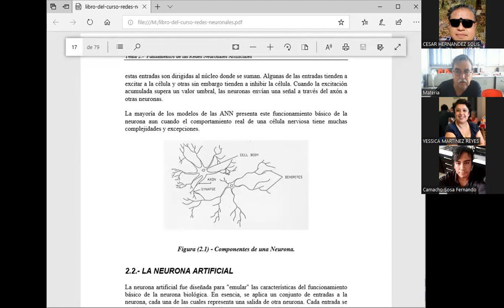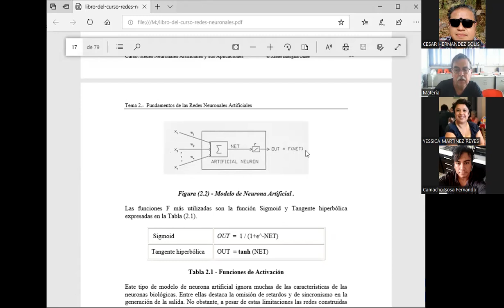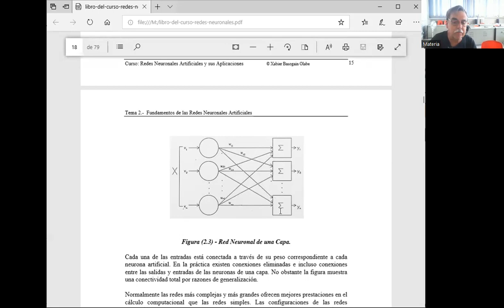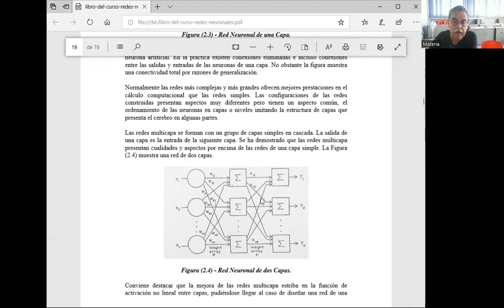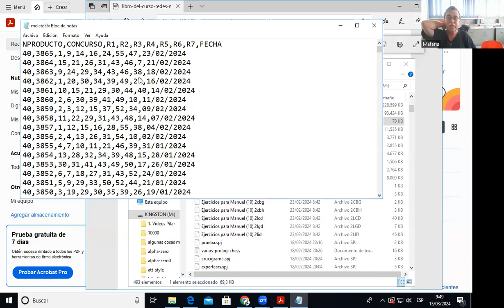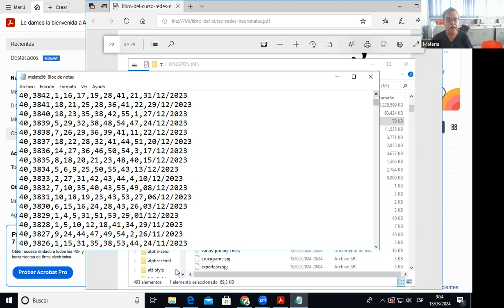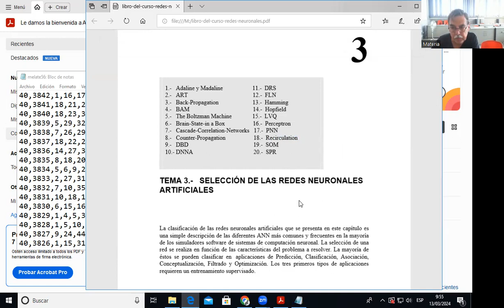CLASE 15 Inteligencia Artificial... 13 MARZO 2024